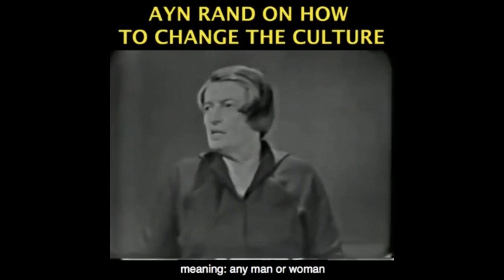Abortion and Birth Control Objective Morality Discussion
This video was created by Christian Jackson.  Taken from Yaron Brook Show: Abortion & Nihilism with Onkar Ghate Streamed live October 3, 2020.